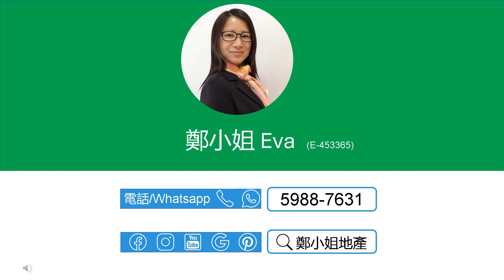[售]天賦海灣3房低層🔥勁減66萬🔥，接駁巴士，連車位，連露台，靚裝，寵物天地，首置精選，未來熱點區，投資可期！，人才匯聚，豪華會所 【鄭小姐地產】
[售]天賦海灣3房低層🔥勁減66萬🔥，接駁巴士，連車位，連露台，靚裝，寵物天地，首置精選，未來熱點區，投資可期！，人才匯聚，豪華會所

樓盤資料*：
🔸樓盤：天賦海灣溋玥低層
🔸售價：$1,600萬 ($13,710/ft²)
🔸按揭: 最高可借960.0萬(60%)-1200萬財爺Plan
🔸實用：1167呎
🔸建築：1508呎
🔸間隔：3房 1廳
🔸裝修：雅緻裝修
🔸座向：北
🔸屋苑設施：會所，泳池，兒童設施，娛樂設施，美容/保健
🔸交通：鄰近巴士站，交通便利
🔸配套：屋苑毗鄰科學園、海濱長廊、超市和食肆，只需數分鐘步行，讓您盡享周邊資源。
🔸網上商城 , 上面有大量天賦海灣及白石角荀盤，每日更新

聯繫我們，查詢和預約睇盤：
⭕地鋪：香港沙田置富第一城樂薈85-86地鋪
🥇香港地产代理监管局牌照: E-453365
📘公司牌照: C-000982

English
[Buy]PROVIDENCE BAY(天賦海灣), 3Rooms, Lower floor🔥$660K reduction🔥,Hotspot for first-time buyers, great investment potential,Next to HK Science Park

Property Info*：
🔸Estate: Providence Bay, Pak Shek Kok
🔸Price：$16M ($13,710/ft²)
🔸Mortgage: upto $9.6M (60%)
🔸Size (Net)：1167Sq.ft
🔸Size (Gross.)：1508Sq.ft
🔸Layout：3 Rms, 1 Living Rms
🔸Deco.: Nice deco
🔸Dir.: North
🔸FAC.: Clubhouse, Swimming Pool, Kids' Facilities, Entertainment Facilities, Health & Beauty,
🔸Trans.: Easy commute with multiple buses and minibusses to Univ. Station.
🔸Online Store for more listings in Providence Bay and Pak Shek Kok, updated daily

🥇EAA#: E-453365
📘Company EAA#: C-000982

🔹 Landlord Representative
🔹 Relocation Service